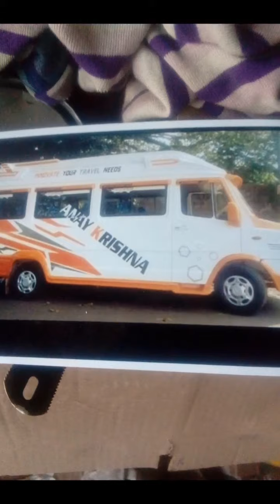IN TAMILNADU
Bus coach and mini bus restore and alteration in tamilnadu.

Best quality of meterials used in our coach
அவ்
All vehicles painting and Fc painting and touchup clear.

Electrician work and best light settings, dico light setting.